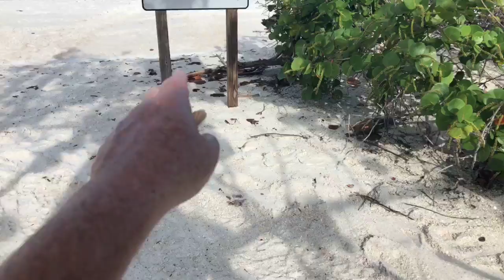Robb's Thursday Morning Beach Walk in North Naples, FL 05.24.18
Dolphins, seashells, a sea turtle crawl, and another great conversation with Roy and other Facebook friends! Join Robb Stan for his Thursday morning beach walk at Delnor-Wiggins Pass State Park in North Naples, FL. Recorded LIVE on Facebook, May 24, 2018.